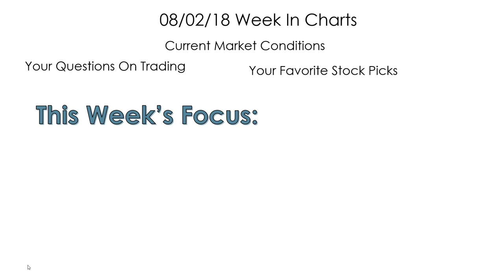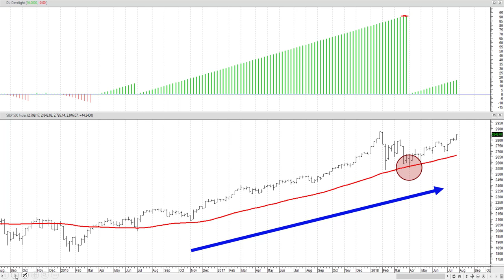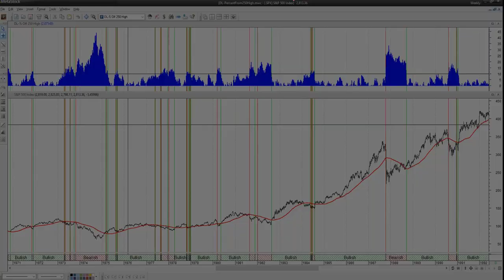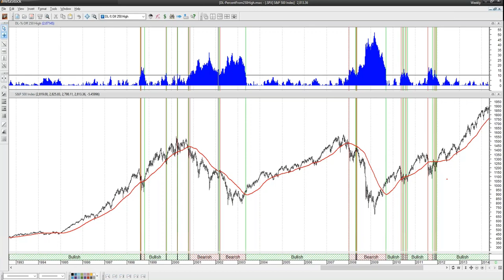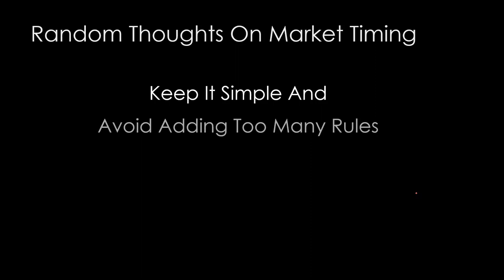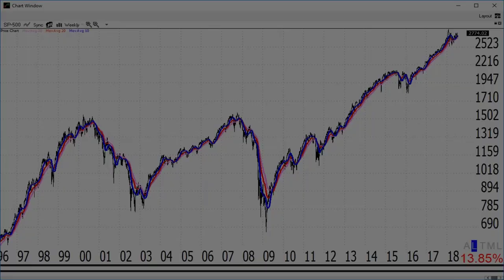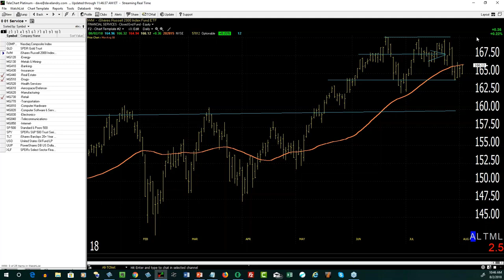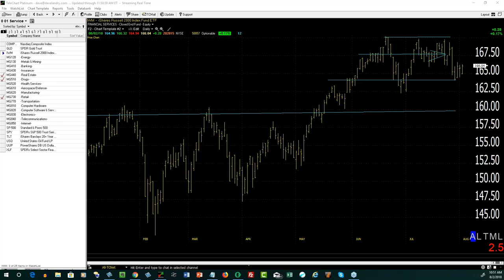08/02/18 Dave Landry's The Week In Charts-More On Market Timing, Playing Opening Gaps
In this episode, I continued my discussion on market timing with a focus on staying long or short based on the % away from 50-week highs. I then went on to discuss a real-time opening gap reversal trade.